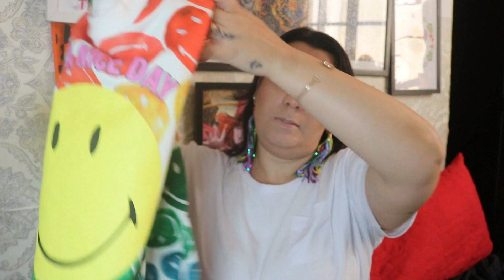LOLLAPALOOZA 2023 MEUS LOOKS E EXPECTATIVAS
Canal de dicas, dia a dia ,compras  e moda
lollapalloza 2023